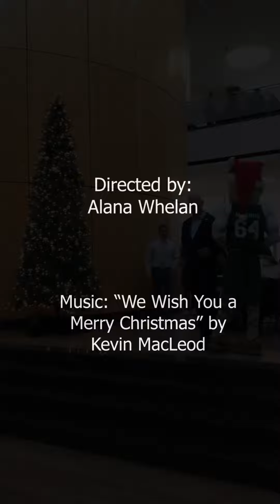Winter Fest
Cleveland Stater reporter Alana Whelan explores 2018 Winter Fest at Cleveland State University